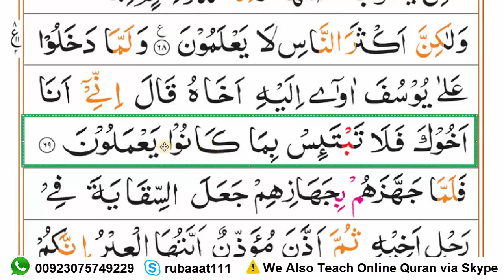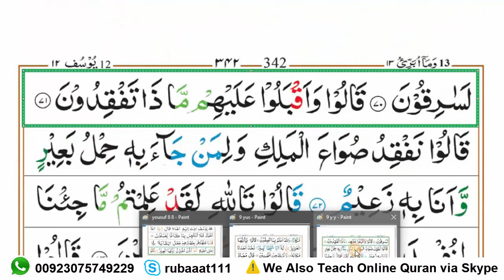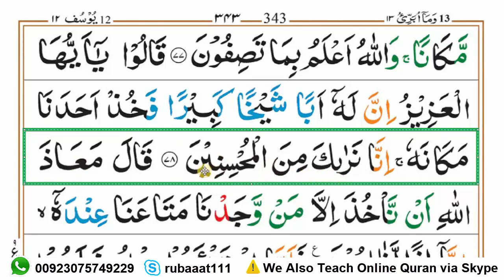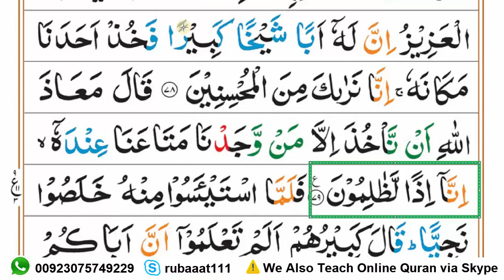Learn Surah Yusuf Ruku-09 Word by Word in Hindi || سورۃ یوسف || Quran Seekhain Para 13